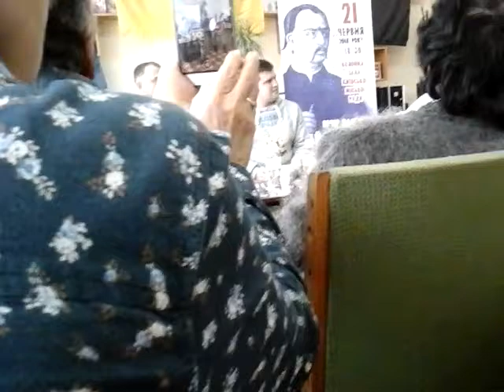Євген Букет і Тарас Силенко в Каневі. 20 жовтня 2018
Захід до 250-ліття Коліївщини в Каневі. Краєзнавець Євген Букет, бандурист Тарас Силенко, політик Юрій Сиротюк